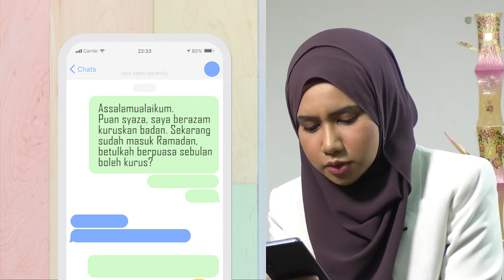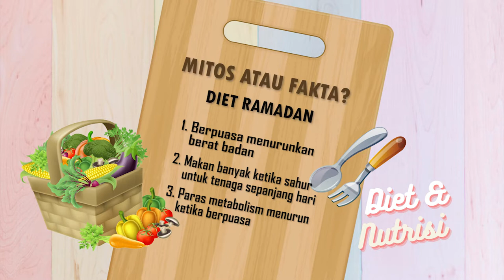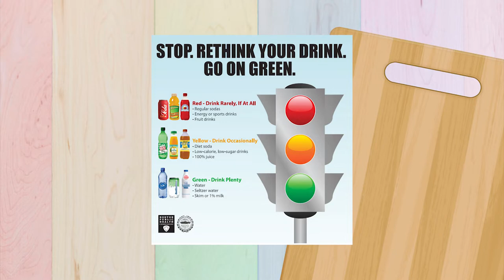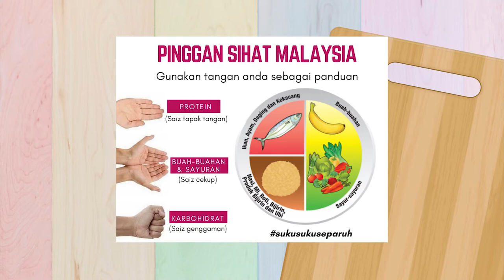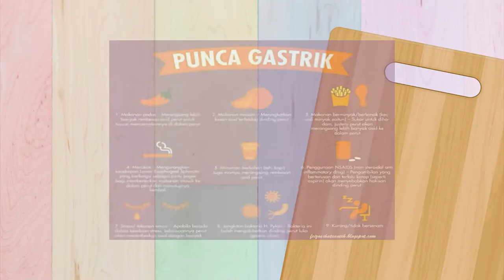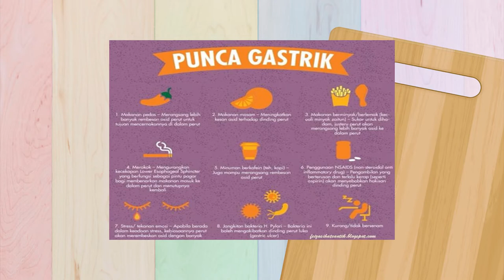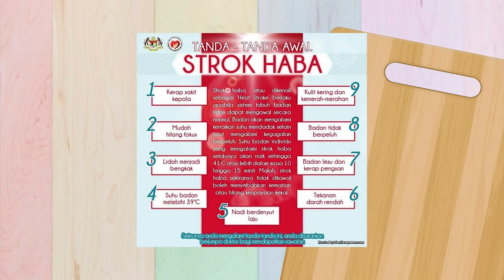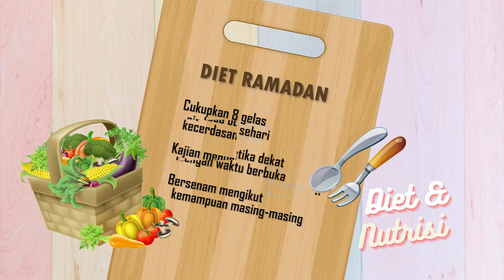DidikTV Diet Dan Nutrisi Bersama Syaza Lyana Ep9